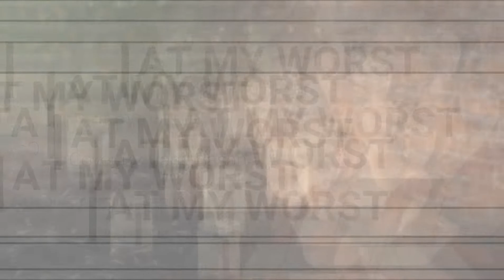At My Worst - Pink Sweat$ | Cover by Jang Basan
Hi LovelyJangs Here's my cover of At My Worst by Pink Sweat$

Shot at AC Studio
Edited by Dos

Karaoke ✔ "At My Worst" is a brand new song by Pink Sweat$ from his official album "The Prelude" (2020).

At My Worst Pink Sweats Instrumental Version Acoustic Karaoke Minus One & Lyrics